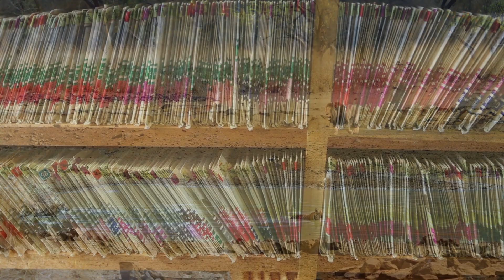Why Lions Are Stronger Than Tigers - Facts & Reasoning Revealed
Learn how lions dominate tigers with this revealing video on their strategies in the wild. Watch as these majestic creatures showcase their power and dominance in the animal kingdom.

Dive into the captivating world of nature's most formidable predators in our latest video, "Why Lions Are Stronger Than Tigers." This insightful analysis contrasts the individual might of tigers with the collective power and strategic dominance of lions. Discover how the social structure, teamwork, and adaptability of lions make them symbols of strength in the wild.

In this video, we explore:

Social Structure and Teamwork: Learn how lions' ability to live and hunt in prides gives them a significant advantage over solitary tigers.
Defensive Tactics: Understand how lions protect their pride and territory, enhancing their survival rates.
Endurance in Group Hunting: See how lions outlast their prey with energy-conserving group hunting tactics.
Territorial Control: Find out how lions maintain and defend their territories more effectively than solitary tigers.
Mane as a Protective Feature: Discover the protective role of the male lion's mane during fights.
Adaptability to Various Environments: Explore the lions' ability to thrive in diverse habitats, from African savannahs to Indian forests.
Influence and Symbolism: Delve into the cultural significance of lions as the "kings of the jungle."
Historical and Recorded Encounters: Examine historical accounts that suggest lions can dominate tigers in specific scenarios.
Genetic Diversity: Understand how genetic diversity in prides contributes to the health and adaptability of lions.
Role as Apex Predators: Appreciate lions' prowess as apex predators in their ecosystems.
Join us as we unravel the reasons behind the lion's status as a top predator, offering a fresh perspective on their collective power and strategic dominance. Perfect for wildlife enthusiasts and those curious about the mysteries of nature's most iconic animals.